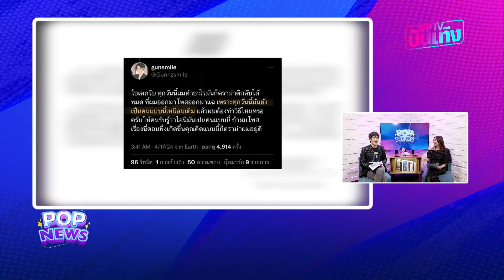เปิดใจ “เบลเล่ จิรัชญา” สาวต้นเรื่อง กันสมาย-ออกัส | PPTV บันเทิง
“เบลเล่ จิรัชญา” แฟนคนปัจจุบันของ “กันสมาย” ที่ไปขอแชร์โต๊ะ “ออกัส” ในวันสงกรานต์ที่ผ่านมาแล้าเอาเรื่องที่ไปเจอ ”ออกัส“ ไปเล่าให้แฟนหนุ่มฟังจนเป็นเรื่อง